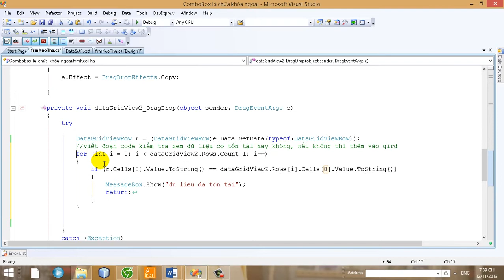Nâng cao 17 - Hướng dẫn kéo thả dữ liệu giữa 2 datagirdview - p2